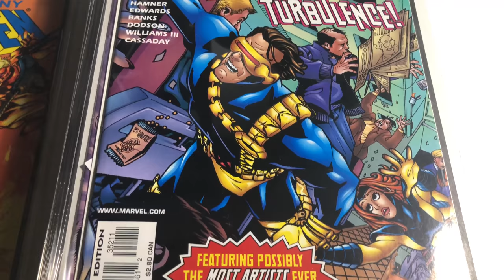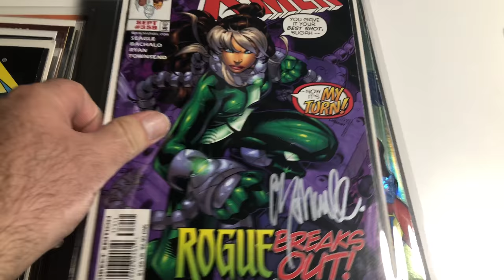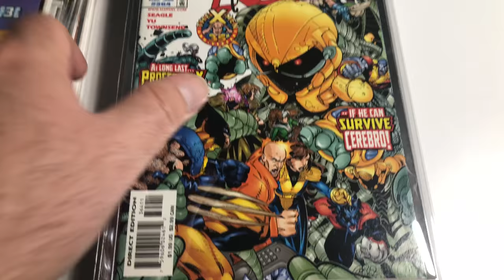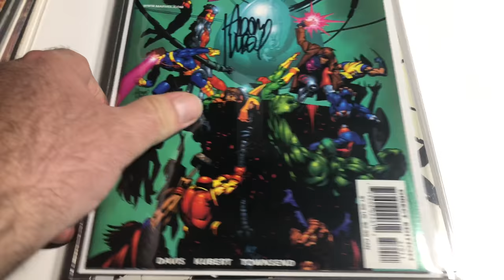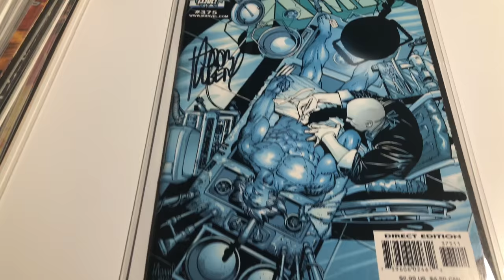X-MEN Grail Key Comics Part 19 "#351 - #375 Signed" Marvel Comics MCU Uncanny